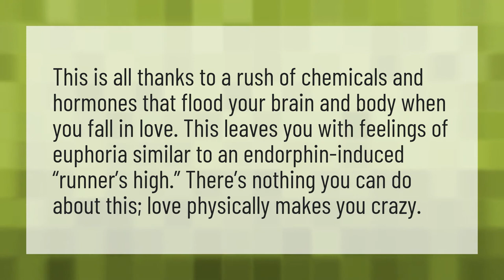Does love make you crazy?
Love Is Blind Reunion • Does love make you crazy?